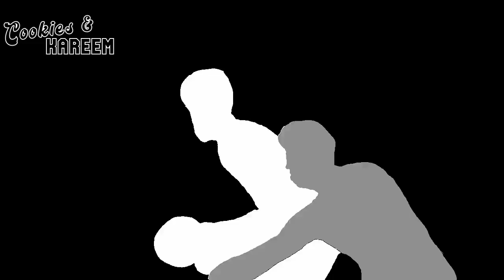D'Angelo Russell Highlights | Lakers vs. Hornets | 28th Dec 2023